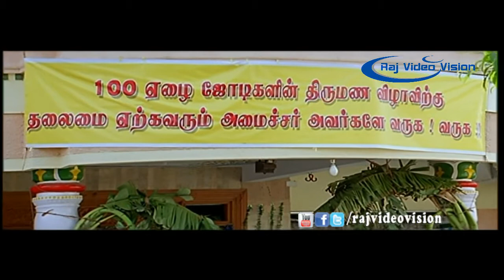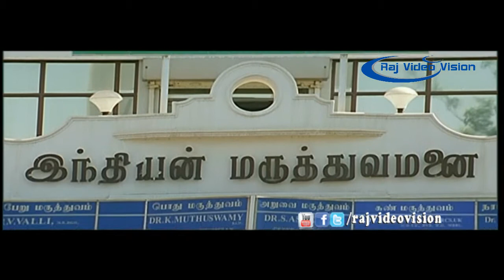Kattrulla Varai Full Movie Part 11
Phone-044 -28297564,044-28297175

Movie : Kattrulla Varai
Directed by    : Dayalan
Produced by   :Sundar.c
Starring          : Dinesh,Divya ,Vadivelu